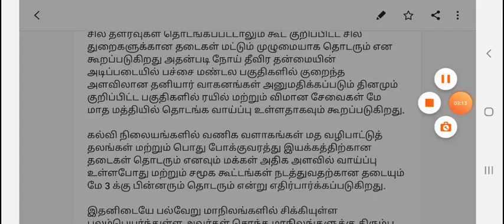மே 3 க்கு பின் ஊரடங்கு தொடருமா மத்திய அரசு அதிகாரிகள் அறிவிப்பு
Thanks.

central park housing scheme lahore,
ce bank rd scheme,
central government pension scheme,
central government insurance scheme in tamil,
central bank fd scheme,
central bank mis scheme,
central bank loan scheme,
central rythu bandhu scheme,
central bank ppf scheme,
central bank ki scheme,
central govt health scheme card,
central difference scheme cfd,
central difference scheme,
new pension scheme central govt employees,
central government farmer scheme,
central government 6000 scheme for farmers,
central government housing scheme,
central govt home scheme,
central park housing scheme lahore 2019,
central government house scheme 2019,
central housing scheme,
central government ki scheme,
central government loan scheme,
central government marriage scheme,
central plan scheme monitoring system,
central government new scheme,
central new scheme,
central government new scheme 2019,
scheme of central government,
central government pregnancy scheme,
central govt pension scheme,
central pension scheme,
central government pension scheme in telugu,
central government pregnancy scheme in tamil,
central herd registration scheme,
central government housing scheme in tamilnadu,
central government pension scheme in tamil,
central government health scheme in telugu,